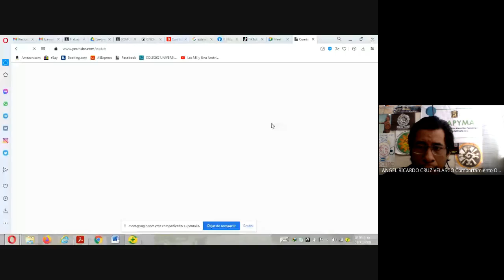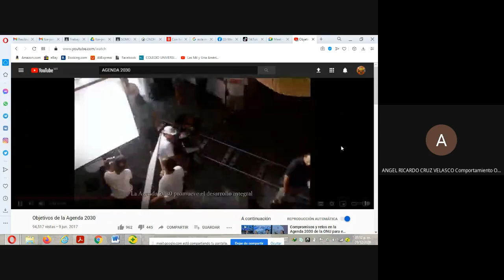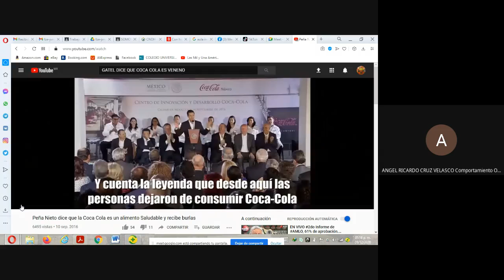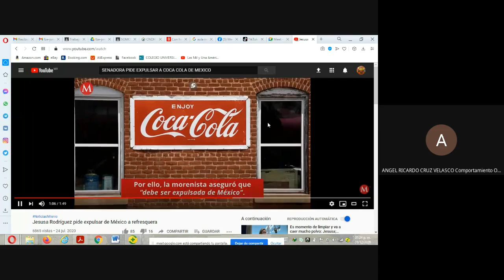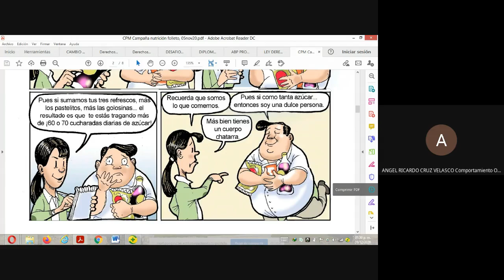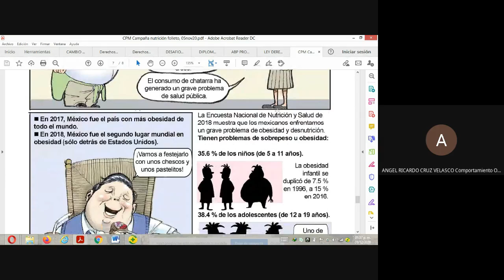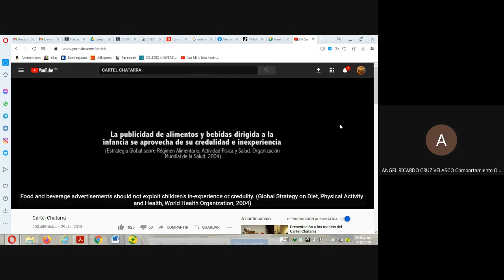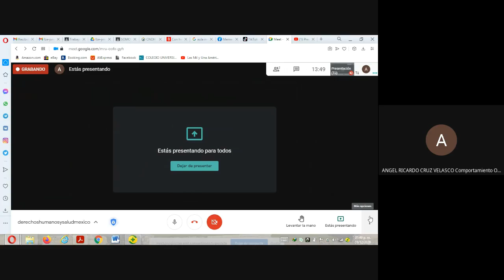SALUD PUBLICA, DERECHOS HUMANOS EN MEXICO ANTE LA PANDEMIA, ALIMENTACIÓN SALUDABLE Y SU IMPORTANCIA